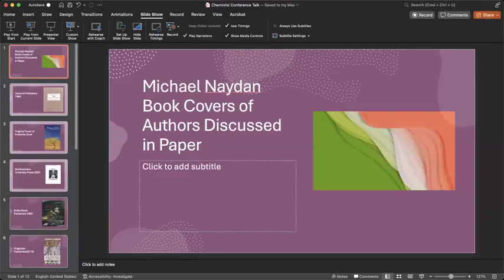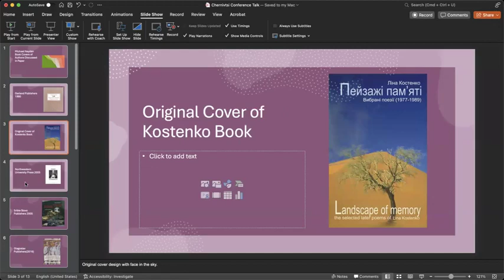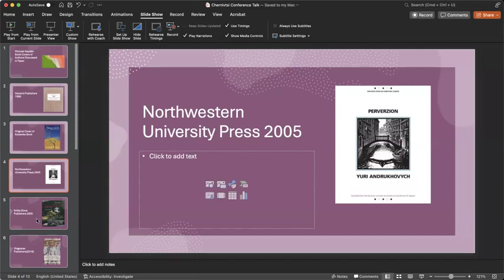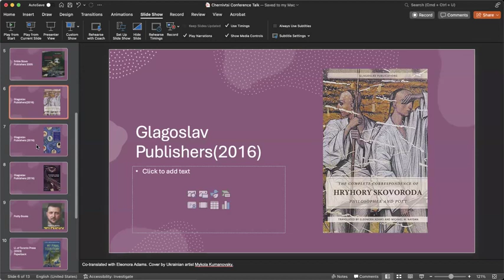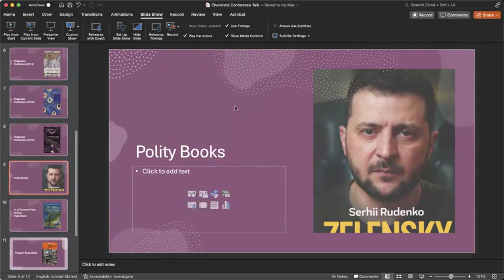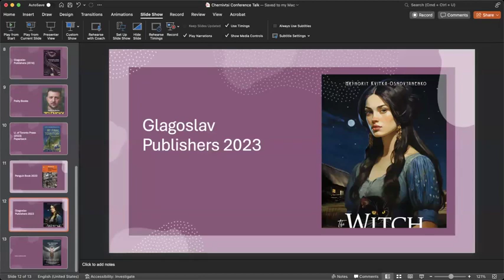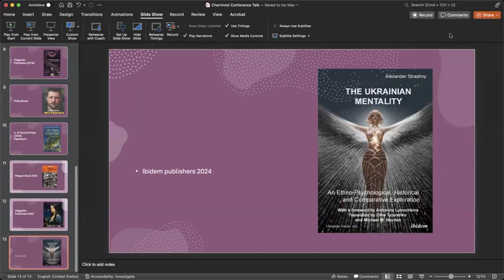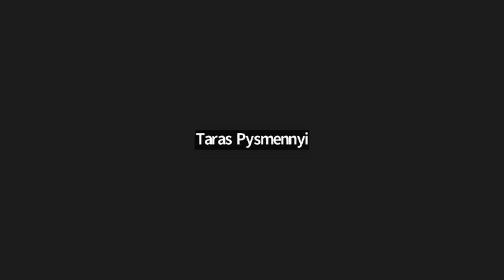Michael Naydan Lecture “The Translator’s Sensibility in Making Sense Out of Texts"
Кафедра комунікативної лінгвістики та  перекладу була утворена в 2006 році на основі функціонування підготовки спеціалістів з перекладу на кафедрах філологічного спрямування відповідних мов (кафедр англійської, німецької та французької мов).
Кафедра готує фахівців у галузі мовної комунікації, перекладачів, викладачів основної мови та перекладу. Кафедра забезпечує викладання теоретичних курсів вступу до перекладознавства, історії перекладу, порівняльної граматики, порівняльної лексикології, порівняльної стилістики, основ мовної комунікації, особливостей перекладу художнього тексту та спеціальних текстів. Завідувач кафедри – доктор філологічних наук, професор Бялик Василь Дмитрович.
Основними напрямами наукових інтересів кафедри є: дослідження в галузі міжмовної та міжкультурної комунікації, вивчення лексичної семантики в асоціативних зв’язках, розробка проблеми художнього перекладу, висвітлення особливостей функціонування різнорівневих мовних одиниць в перекладацькому процесі, розробка та застосування психолого-методологічних прийомів навчання перекладу. Студенти кафедри мають змогу брати участь в всеукраїнських конференціях та конференціях міжнародного рівня.
Особовий склад кафедри підвищує свій рівень в рамках програми British Council тренером від цієї організації є викладач кафедри кандидат філологічних наук Худик Катерина Георгіївна. На кафедрі частими гостями є професори з Київського національного університету імені Тараса Шевченка, Київського національного лінгвістичного університету, Харківського національного університету імені Василя Каразіна, Кропивницького державного педагогічного університету імені Володимира Винниченка, Львівського національного університету імені Івана Франка та ін., а також провідні фахівці та вчені із США, Канади, та інших країн, які читають лекції та проводять семінари, майстер-класи для викладачів та студентів, беруть участь у роботі міжнародних конференцій, що проводяться за активною участю кафедри. Студенти кафедри мають прекрасну можливість проходити педагогічну практику в провідних закладах загальної середньої освіти міста та асистентську практику викладання перекладу в університеті. Перекладацьку практику проходять на базі кафедри, органів місцевого самоуправління, приватних ІТ компаній, обласної державної адміністрації, надаючи послуги синхронного перекладу на міжнародних конференціях та різноманітних заходах, які проводяться як в університеті, місті Чернівці, так і за межами області. Закордонне стажування студенти та викладачі проходять у вишах Австрії, Іспанії, Литви, Нідерландів, Німеччини, Польщі, Румунії, США.
Професор Бялик В.Д. перебував в університеті штату Пенсільванії упродовж навчального (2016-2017 н.р) року за програмою В.Фулбрайта  з науковою програмою. Майклом Найданом.
Кафедра бере участь в організації , проведенні міжнародних наукових конференціях, де провідні вчені України та зарубіжжя (проф. Пермінова А.В. (Київ, Україна, проф Марек Лукасік (Польша), Аурелія Тінакова(Словаччина), Валерій Полковський (Канада), Майкл Найден США) ,Світлана Буджак- Джоунс (США),проф О.М. Білоус (Кропивницький,Україна),проф. Л.Чорноватий(Харків)та ін.), які ділятьсясвоїм досвідом з проблем міжмовної і міжкультурної комунікації та дидактики перекладу. Спеціальність забезпечується викладанням теоретичних та практичних курсів у складі докторів та професорів: доктора філологічних наук професора Бехти Івана Антоновича , доктора філологічних наук, професора Бялика Василя Дмитровича, , доктора філологічних наук, професора Кушнерика Володимира Івановича; кандидатів наук, доцентів: кандидата педагогічних наук, доцента Беженар Ірини Володимирівни , кандидата історичних наук, доцента Бочана Петра Олеговича , кандидата філологічних наук, доцента Бурдейної Олесі Романівни, кандидата філологічних наук, доцента Заслонкіної Анни Володимирівни, кандидата філологічних наук, доцента Косенко Анни Володимирівни, кандидата філологічних наук, доцента Куконіної Наталії Анатоліївни, кандидата філологічних наук, доцента Кущ Еліни Олексіївни, андидата філологічних наук доцента Лесінської Оксани Михайлівни, кандидата філологічних наук, доцента Микитюк Ірини Михайлівни, кандидата філологічних наук, доцента Петренко Оксани Дмитрівни, кандидата філологічних наук, доцента Шумейко Ольги Володимирівни; докторів філософії, кандидатів наук, асистентів: доктора філософії  Балахтар Катерини Сергіївни, доктора філософії Гафу Тетяни Георгіївни, кандидата філологічних наук Головащенко Юлії Сергіївни , кандидата філологічних наук Нузбан Олександри Василівни,  кандидата політичних наук Прохорова Миколи Григоровича; кандидата філологічних наук Равлюк Ірини Євгенівни, кандидата філологічних наук Руміги Інни Ігорівни, кандидата філологічних наук Сунько Наталії Олегівни,кандидата філологічних наук Худик Катерини Георгіївни